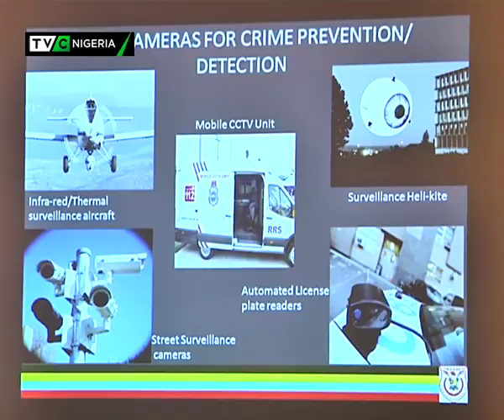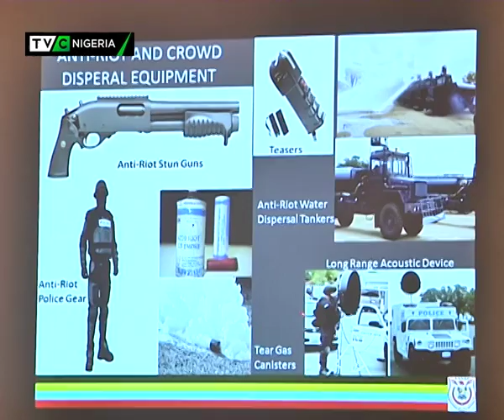Crime Watch : Lagos State Security Trust Fund makes case for more donations